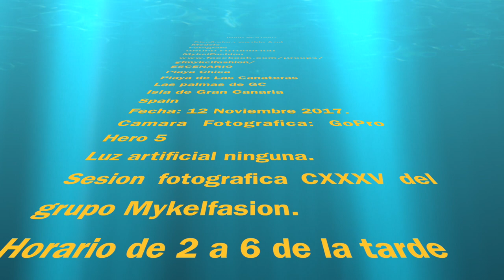CXXXV Sesión Submarina en la playa de Las Canteras.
Las palmas de GC 12 de Noviembre 2017

CXXXV Sesión fotografica fashion en la zona de Playa Chica de la Playa de Las Canteras. En Las Palmas de Gran Canaria Spain.